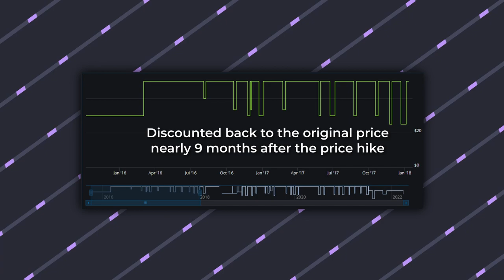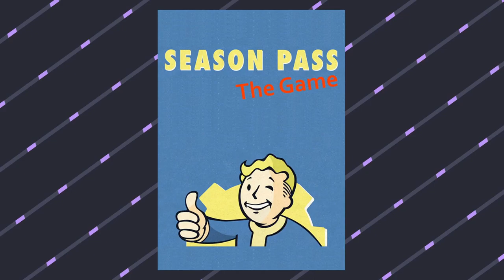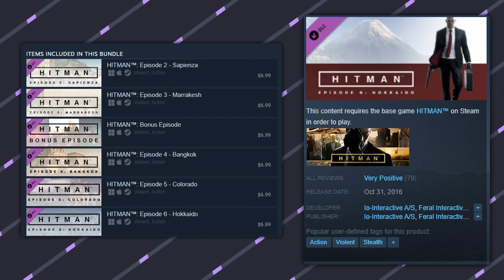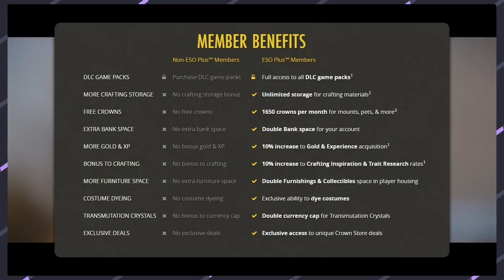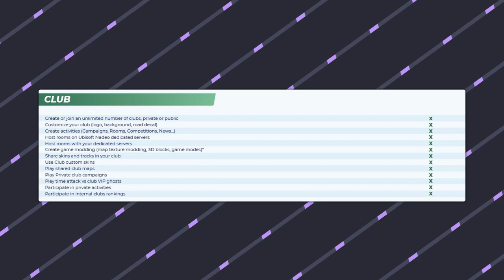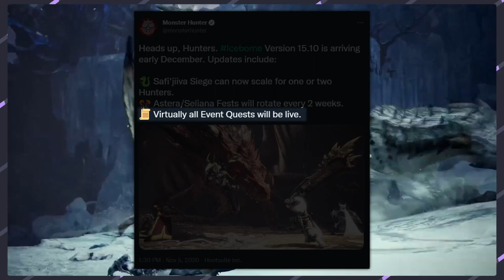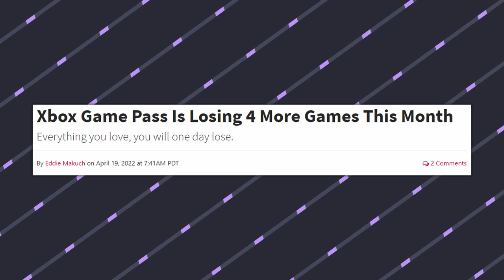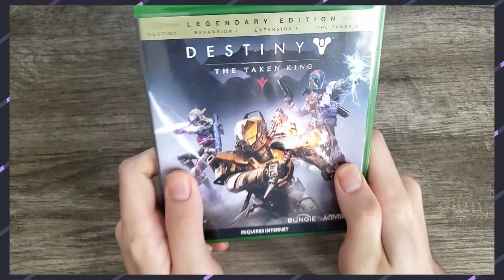Is Buying Games a Thing of the Past?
Xbox's Game Pass is ever popular these days, but should it be welcomed? Or should we be afraid of what it stands for? Platforms like Stadia have come and gone, but the future is still unwritten...

0:00 Intro
0:39 The Pay Once and Yer Done
4:15 The Season Pass
9:26 The Episodic Game
16:18 The Access Pass
23:15 Xbox Game Pass
27:08 Stadia and Cloud Gaming